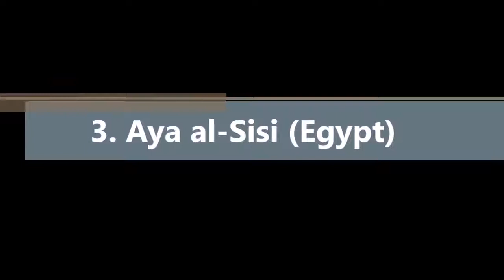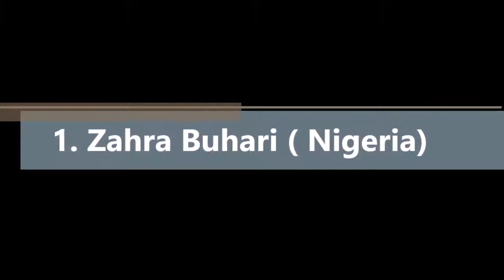Top 10 Most Charming Daughters Of African Presidents